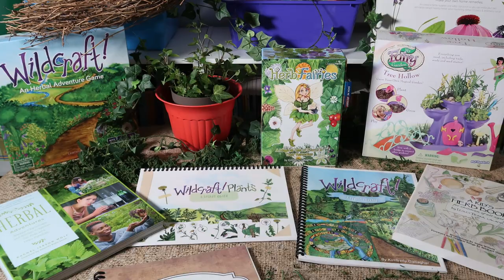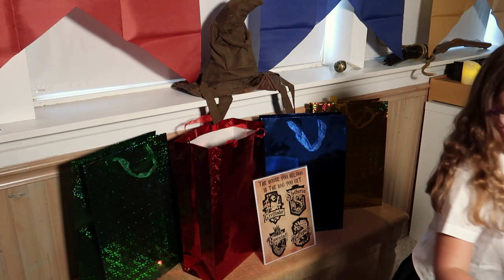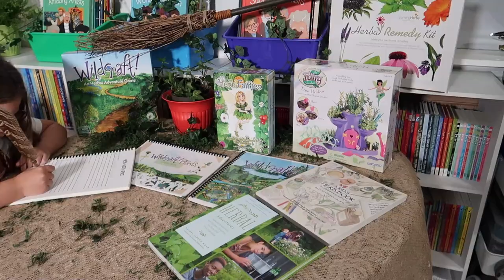Homeschool With Us: First Day of Third Grade | Waldock's Wizards and Wands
Join us for our first day of third grade. We are at Hogwarts and having a magical start to our homeschool year.

Harry Potter Lego Sets:

Harry Potter Board Games:

Main Camera - Cannon 90d:

Vlog Camera - Canon GX7 Mark ii:

Action Camera - GoPro Hero 8:

Ring Light - Neewer:

Softbox Lights - Neewer: